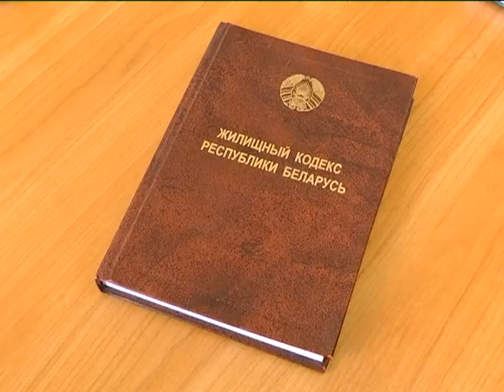2016 04 09 Актуальное интервью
Начальник управления жилищной политики комитета по архитектуре и строительству Гомельского облисполкома Ядвига Блатун